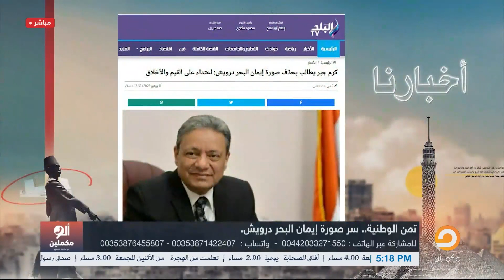أحمد سمير يفتح النــ ار على السيسي بعد نشر صور صادمـ ـة لإيمان البحر درويش!